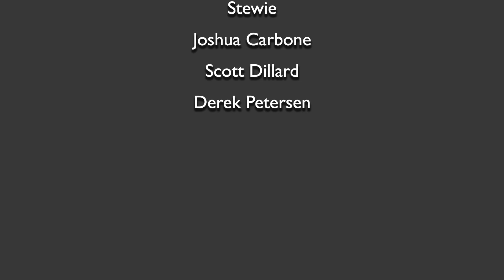Opera Singer Reacts to Kenton Chen Your Power (Billie Eilish Cover) | Performance Analysis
What's up Youtube it's me Jess and I'm an opera singer. Today's video is Patron Pick of the Month and for this month they have chosen Kenton Chen singing "Your Power" by Billie Eilish.